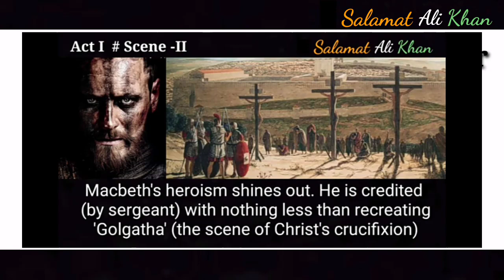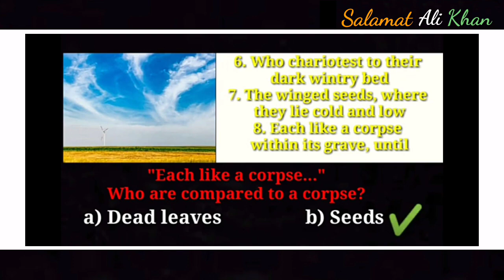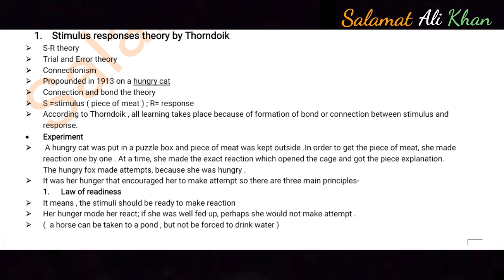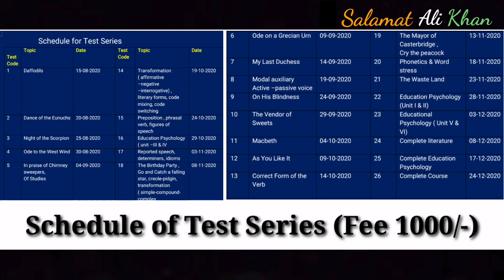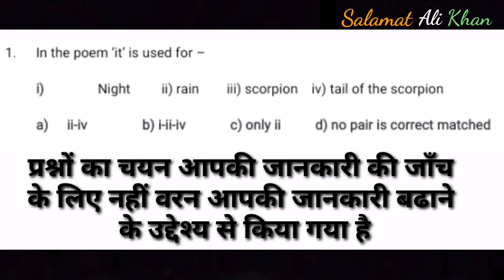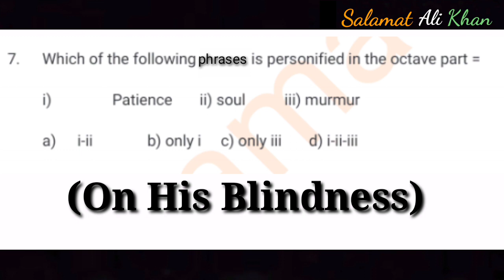Paid Course & Test Series for RPSC-School Lecturer-2021